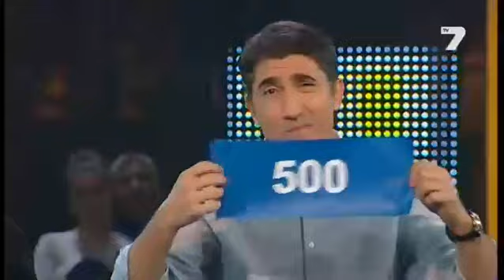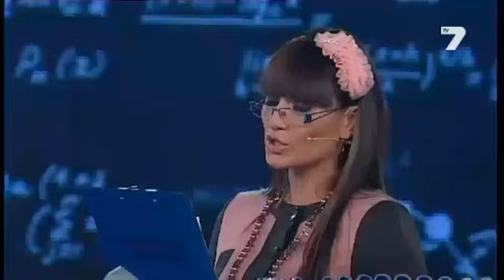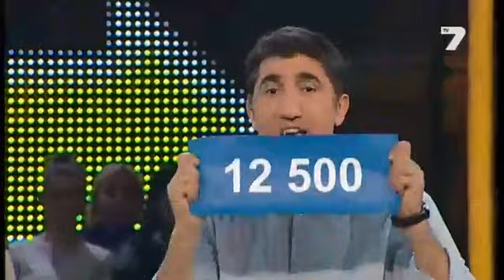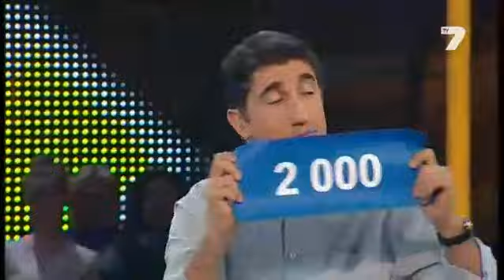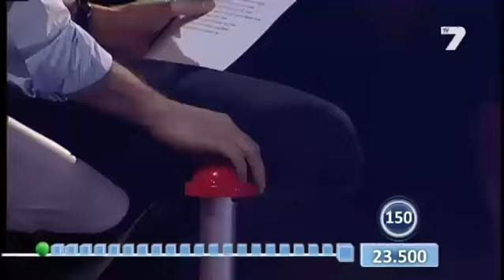THE NEXT ONE,PLEASE'-43 th epizode-'СЛЕДВАЩИЯ, МОЛЯ'-43-и епизод-2014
THE NEW GENERATION SHOW PROGRAM 'THE NEXT ONE,PLEASE' NOW IN BULGARIA SINCE 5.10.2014. .NOW 43TH  EPIZODE, ON 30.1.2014.WITH POP STAR DEYAN ANGELOFF AND ACTOR BASHAR RAHAL